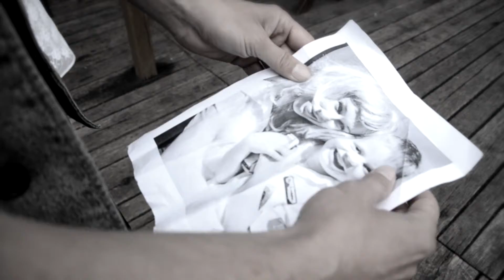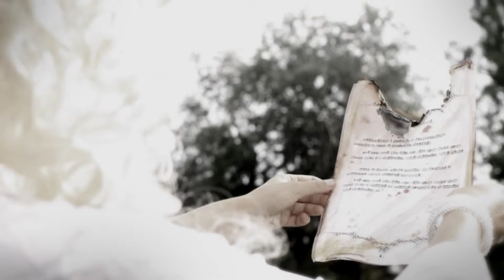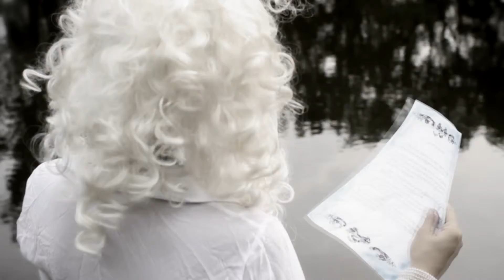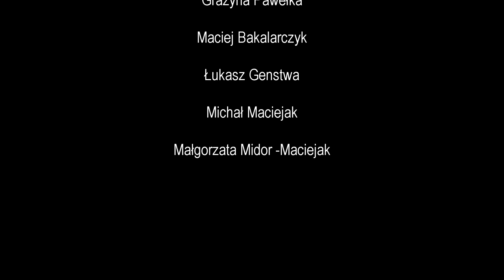Marta Kochanowska - Przedsionek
Etiuda operatorska na Kierunku Filmowym, specjalizacja operatorska